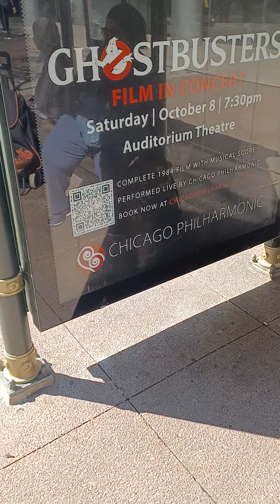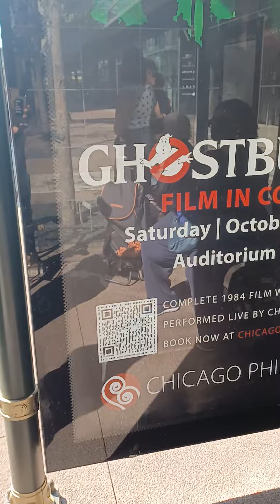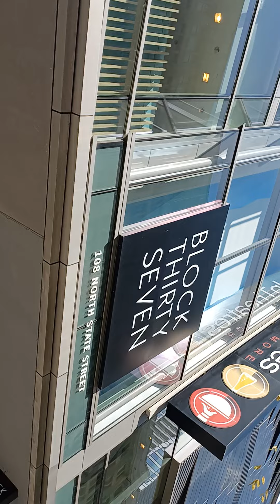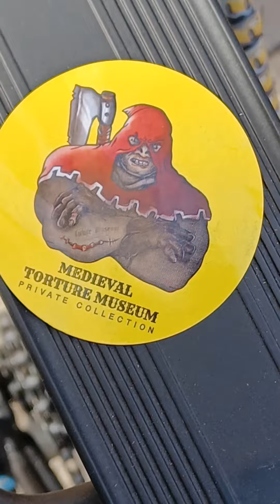MARY-LEE'$ A DO OR DIE WATCH VIDEO IT'$ STARTING 2 BECOME MORE THAN GHOST BUSTERS N MY CITY CHICAGO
Medieval torture museum — our main product is emotion
MC Lyte & Missy Elliott -
PLEASE DO NOT APPROACH ME IF IT AIN'T ABOUT MY $...REASON BEING BCUZ IF IT DON'T MAKE DOLLAS IT DON'T MAKE SENSE FOR ME TO TALK TO A STRANGER DANGER OR TO SOMEONE WHO AIN'T EVEN COMPITTION...
IN OTHER WORDZ...BLA...BLA...BLA...
I JUST CAN'T UNDERSTAND FAN BUTT...BUTT...BUTT..NOT ONLY THAT I AM A HUMAN BEING WHO CAME TO THIS PLANET HOT HORNY AND READY TO FUK YOUR MAMMY AND YOUR ANTIE UP JUST FOR SANDWICHING ME WITH THEIR BIG OLE BUTTS AND OV COURSE I GOTTA GETT OFF OR DO ME TO THE BEST OV MY ABILITIES SO U SEE I DON'T NEED NOBODY TRYIN TO TELL ME WHO AND WHAT I SHOULD BE ESPECIALLY WHEN MOST OV THEM WANNA BE ME OR DO ME BABY LIKE PRINCE ROGER NELSON AND THE OTHER HOT ONES JUST WANT A NUT ON THEIR BUTT FROM A REAL LUSHISH NUTTY PROFESSOR AND THE REST WHO COULDN'T PASS THE TEST WOULDN'T EVEN SAY HI OR TAKE A PIC WITH ME NAKED LET ALONE BE SEEN WITH ME IN THE STREETS OR ON THE PHONE FACE TIMING ME IN HOME ROOM OR IN YOUR HOME O HELL N'ALL NO SHE DIDN'T JUST SAY THAT CRAP O YES SHE DID AND I THOUGHT THAT SHE WAS SAVED...BLESSED AND HIGHLY FAVORED...
I AM DUM-DUM WHAT EVER U SAY I AM A LITTLE BIT OV THIS AND A WHOLE LOTT OV IGNORANT AND STUPID BITCH SO THEREFORE DON'T COME AT ME WRONG AND PLEASE STOP ACTING LIKE YOU KNOW ME WHEN U DON'T OTHER THEN WHEN U SEE ME SHOPPING FOR GROCERIES SO STOP FRONTIN ON ME JUST BCUZ YOUR LOVE ONES MIGHT THINK THAT I AM FUNNY OR CUTE ENUFF TO FUK ME OUT OV MY MONEY IN OTHER WORDS SUNNY I DON'T SHARE MY LOOT WITH PEOPLE WHO DON'T CARE ABOUT ME OR MY CREW AND IF I WERE TO SO HAPPEN TO GET CAUGHT UP IN SOME B/S AND I JUST HAVE TO PAY A BITCH U CAN BEST BELIEVE I'MA PUT SO MUCH STRESS ON YOU THAT YOUR BEST FRIENDS IZ GOING TO WARN U OR BREAK YOUR FUKIN NECK AND HEART INTO OR YOUR BRAIN VESSEL IZ GOING TO BUST LIKE A WATERMELON OR A BALLOON SO IF I WERE U I WOULD THINK BEFORE TRYIN TO SIZE ME UP WHY? BCUZ THE OLD ME IZ GONE AND THE NEW ME WAZ ONLY LAYING DORMINT IN OTHER WORDS HERMIT WE ARE NOT FRIENDS AND BESIDES U KNOW GOT DAMN WELL SHAWTY I DO MY DIRT ALL BY MY LONELY AND JUST LIKE A GIGGELO HOMMIE AND FOR THE ONES WHO THOUGHT I WAS YOUNG DUMB AND FULL OV CUM GO ASK YOUR GRANNY HOW I MADE HER RUN FROM A REAL 1 BUTT...BUTT...BUTT...I GOT HER ASS BACK AND WITH A OVERNIGHT CUM UP SLUMBER PARTY FOR THE HOTT AND HORNEY HOTTIES THAT'S RIGHT LYTE I ROCK THE PARTY THAT ROCKS THE BODY IN OTHER WORDS LOZERS DON'T GET ME STARTED BCUZ I WILL PULL YOUR HOE CARD AND A ALL NIGHTER WITH A ONE NIGHT STAND AND A FANS ONLY GRANNIES BACK TO LIFE PARTY NOW WHO'S THE MAN STAN-LEE?
THESE COMEDIANS...
BETTER HAVE MY FUNNY MUN-E...
OTHERWISE...
I'MA HAVE TO SLAP...
SOME SENSE INTO THEM...
DUM-DUM-DUMMIES PEACE...
WRITTEN BY:
MARY-LEE
AKA
THE ORIGINAL MAN...
IF U SAY SO...LAY-D'Z...
Best of 90s Hip Hop Summer Hits Clean Video Mix - Dj Shinski [2 pac, Notorious BIG, Snoop dogg, Dre]"
MC  Lyte feat. Missy Elliott Live